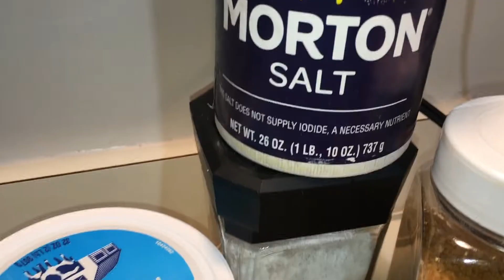VERY YUMMY Coconut Citrus Beignets Recipe!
Coconut Citrus Big Round Beignets With Yogurt Recipe. 5 cups of flour + some extra for kneading. 1 packet of instant yeast. 1//2 teaspoon of salt. 4 tablespoons of sugar. 2 eggs. 4 tablespoons of melted unsalted butter. 1 cup of warm milk. 1/2 cup of yogurt. 1/4 cup of grated coconut. 1/2 teaspoon of grated lemon zest. 1 teaspoon of grated orange zest. 1/4 teaspoon of grated lime zest.  1 teaspoon of vanilla extract. 1/4 teaspoon of grated nutmeg. Oil for frying. // Put the flour in a large bowl.  Add the yeast. Add the salt. Add the sugar. Mix. Add the eggs. Add the yogurt. Mix. Add the melted butter. Mix. Add the lemon, orange and lime grated zests. Add the grated nutmeg. Add some of the warm milk. Combine. Add the vanilla extract. Add the grated coconut.  Mix. Add more warm milk. Add some flour. Knead. Alternate with milk and flour while kneading, until achieving a nice and smooth dough. Shape into a ball. Cover and Let rest and rise 45:60 minutes. Punch down the dough. Shape into balls. Let rest 35-45 minutes. // Punch down the dough. Shape balls in the size of golf balls. Cover and let rest for 20 to 30 minutes.  Heat oil. Fry on medium heat, to allow the inside to cook, until golden brown.